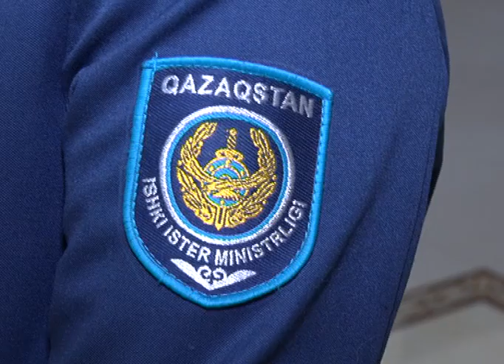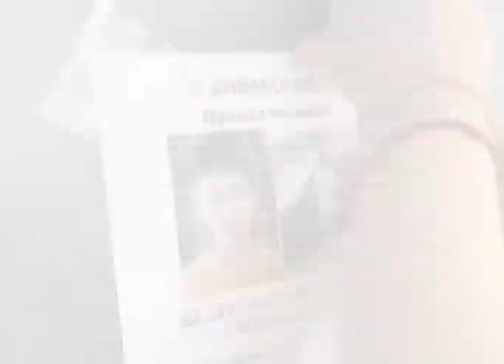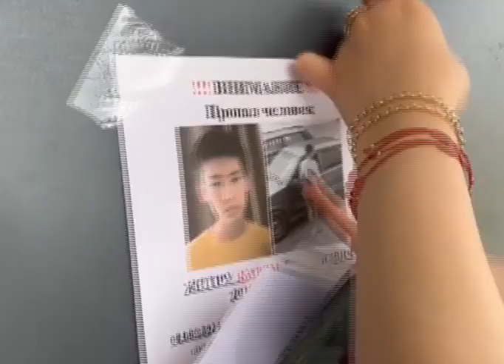Ерікті болу игі іс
Әсем Қапанованың ішкі істер саласына келгеніне биыл 4ші жыл. Мамандығы ағыошын тілі пәнінің мұғалімі. Бірақ бала кезінен полиция болуды армандаған ару, мамандығы бойынша жұмыс істеуден бас тартса керек. Ішкі істер саласында қызмет ету-абырой,-деп санайды ол.Сегіз қырлы бір сырлы Әсемнің жұмыстан бөлек айналысатын сүйікті ісі бар. Ол волонтерлік. Ерікті түрде қоғам игілігі үшін қайтарымсыз жұмыс істегенді ұнатады. Бұл қызметі үшін ақы төленбейді, тек мұқтаж жанға пайдам тисе игі,-дейді бойжеткен. Волонтер болғанына да 6 жыл. Із-түзсіз жоғалған 100 ден астам адамды табуға көмектескен. Олардың қатарында балалар мен егде жастағы қариялар бар. Әсемнің ендігі тілегі осыдан 4 күн бұрын жоғалып кеткен кішкентай Кәрімді тауып, ата-анасына тапсыру. Жұмыстан босаған бойда бойжеткен іздеу тобына көмектеседі.  Айта кетейік, Ақтөбеде жоғалып кеткен баланы іздеу жұмыстары жалғасып жатыр. Полицейлер, Ұлттық ұлан сарбаздары, волонтерлер мен құтқарушылар жұмылдырылған. Кәрім Жетіру аутизммен ауырады. 13 жастағы балғынның қайда екені әзір беймәлім. Үйден белгісіз бағытқа шығып кеткеніне бүгін 4-ші күн.
Әлемді сұлулық қана емес, мейірімділік те құтқарады. Жығылғанға демеу болып, еріктілер қатарынан табылып жүрген жандар елімізде айтарлықтай көп. Әсем Қапанова да ішкі істер саласына келуімнің басты себебі осы деп отыр. Мақсаты-халыққа пайдалы болу, қауіпсіздікті қамтамасыз етіп, алаңсыз қоғам орнатуға септігін тигізу.